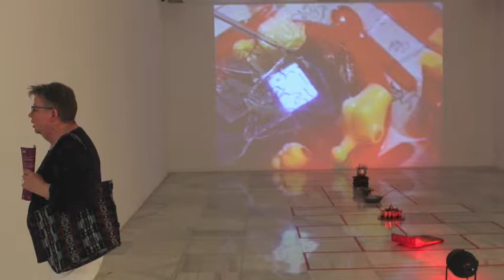CAAM - Marcos Lora Read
Entrevista con Orlando Britto.